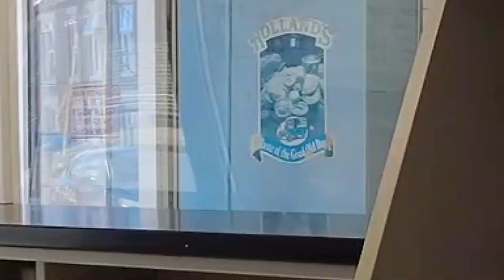Fish & Chip Shop for sale in Hyde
Sovereign is delighted to bring to market Kong’s, a Freehold Fish and Chip Shop located in Hyde, Cheshire.

Kong’s is situated on a prime main road position surrounded by other complementary businesses in a high footfall location.

Interested? Call Sovereign on 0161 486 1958